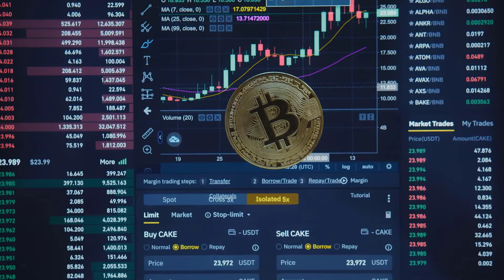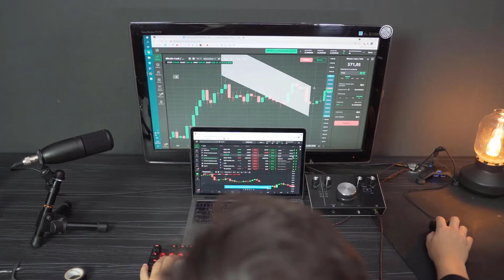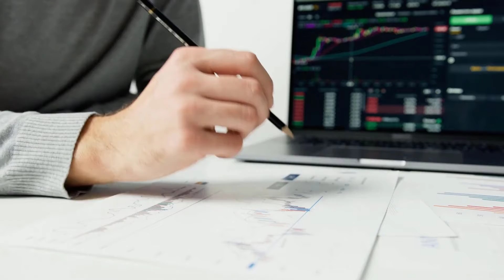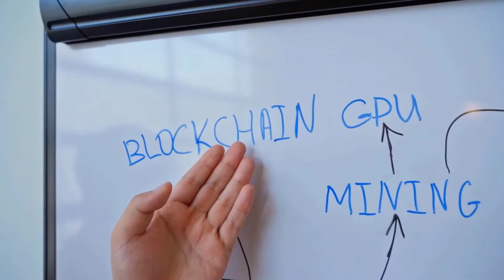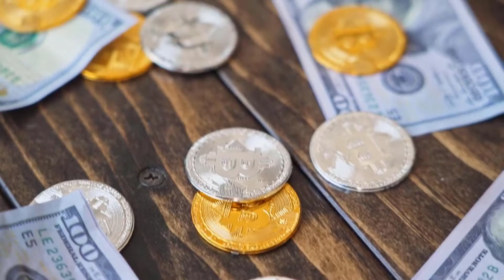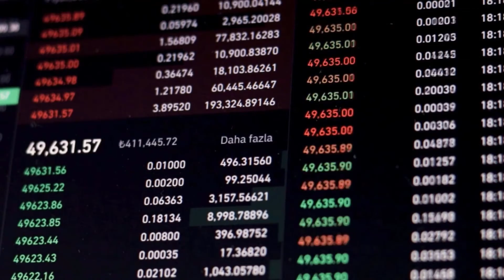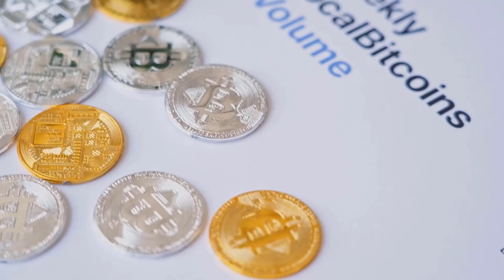NANO EMERGENCY CRASH?! - XNO PRICE PREDICITON 2023 & LATEST NEWS